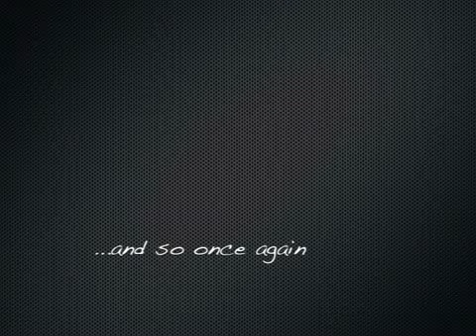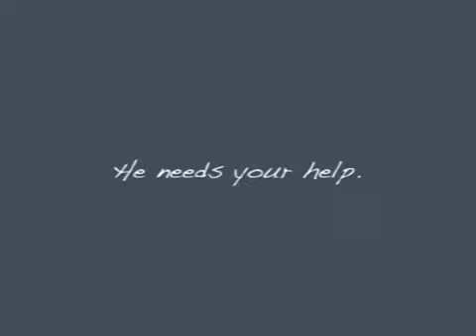Captain Awesome Cartoon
A teaser for the 2009 Camp Meeting Youth Program at Delanco Camp in Tabernacle, NJ.